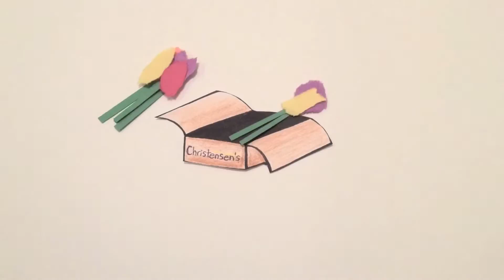Fly to Longreach V1